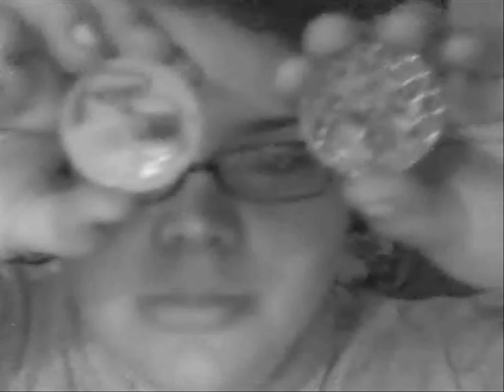College yay!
Thought I'd make a vid cuz it's been so long since my last one. As you can see, my hair has grown..slightly.